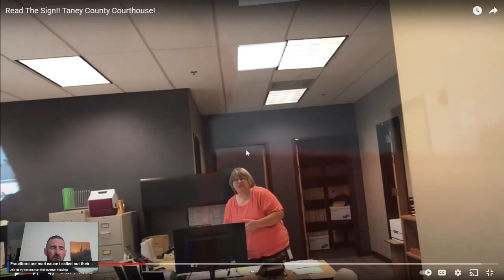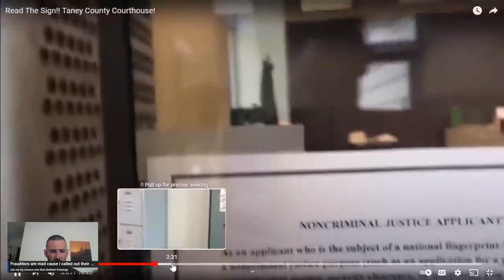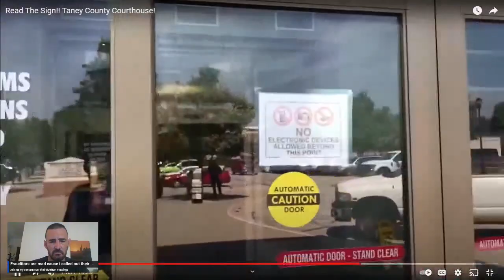Lifetime Loser JC News Now Moron, gets denied again Does MONSTER Walk of Shame....NEW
In this one, Our favorite Missouri Mega Beta Karen, gets owned by two different buildings. 2 seperate walks of shame.